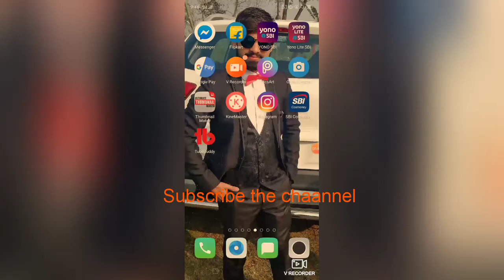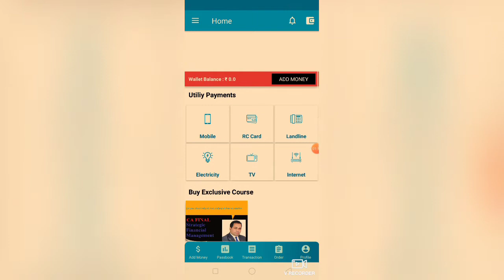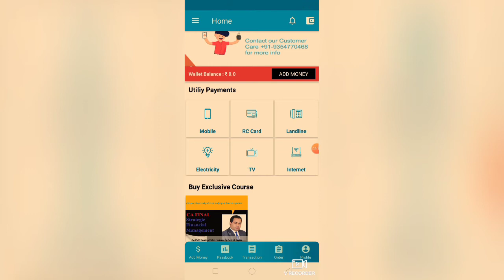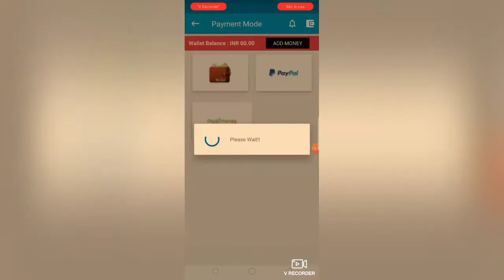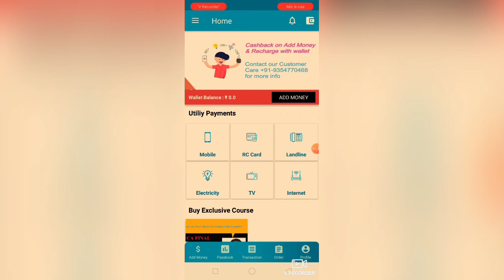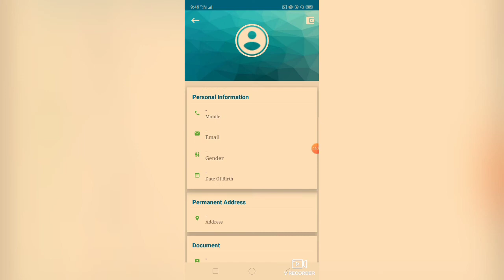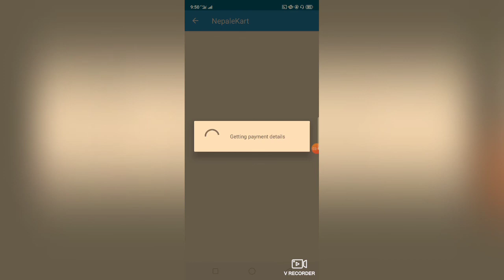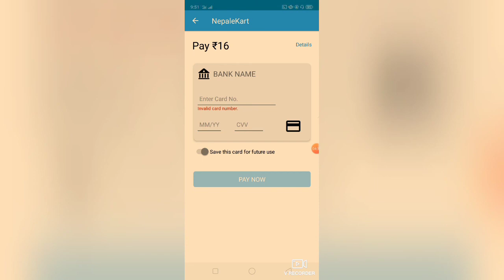How to online recharge india to nepal .भारतबाट नेपाल मा रिचार्ज कसरी गर्ने भिडियो पूरा हेर्नू होला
Hi hello nd namste dosto wlc to my channel technicall kafle ma tapai haru le hamro channel ma learn nd earn .make money online .tech trcks nd tips.product unboxing .review more etc jasta video harxu herna saknu hunxa ra online bata lakhau paisa kamauna saknu hunxa.ra
aaj ko video ma tapai haru le india bata nepalima kasari recharge garna saknu hunxa nepalekart bata vanera sikhako xu pura video heridinu hola ra hamro channel subscribe garidinu hola like commnet nd shear.

 se nepal me recharge kaise karsateho eskebarema he sab maine viddo me setup by setup sikhawa hu pura video dekho.

ntc recharge.
nepal free recharge.
how to recharge india to nepal used nepalekart.
# best online recharge india to nepal.
nepali sim .

best online app.2021.
free earn online job.